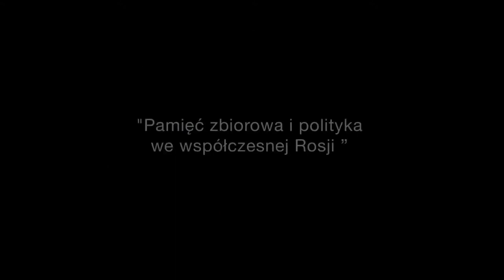Seminarium "Pamięć zbiorowa i polityka we współczesnej Rosji" - komentarz Włodzimierza Borodzieja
WŁODZIMIERZ BORODZIEJ - historyk, profesor Uniwersytetu Warszawskiego, współkieruje Kolegium Imre Kertésza przy Uniwersytecie Friedricha Schillera w Jenie

Spotkanie odbyło się 16 października 2013 r. w ramach cyklu „Genealogie Pamięci w Europie Środkowej i Wschodniej"